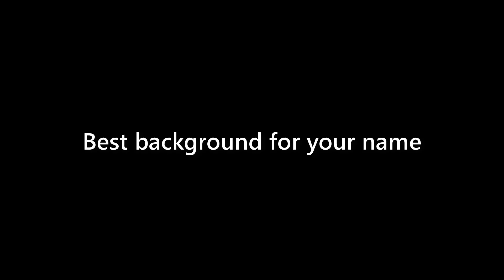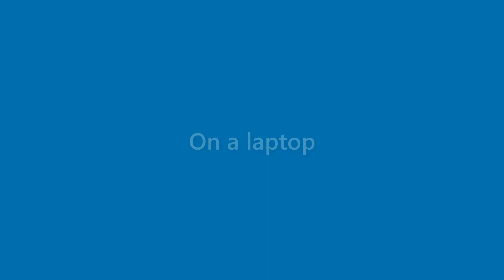Elliott Waters - appearance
Name Look - Elliott Waters - appearance. In this video we present "Elliott Waters" name look and feel in various scenarios.
This video will cover:
How does "Elliott Waters" look as a personal letterhead?
How does "Elliott Waters" look on a business card?
How does "Elliott Waters" look on a computer/laptop screen?
How does "Elliott Waters" look with different background colors?
How does "Elliott Waters" look with various fonts?